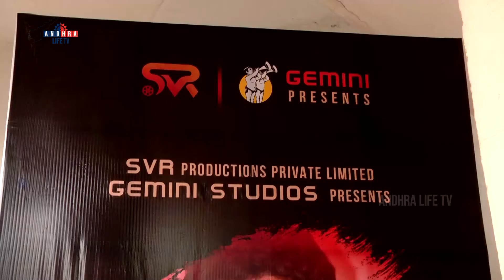Actor Aadi Few Words About His New Movie Amaran in the city | Avika Gor | Sai Kumar | Andhra Life TV